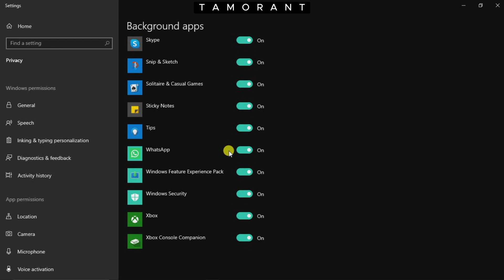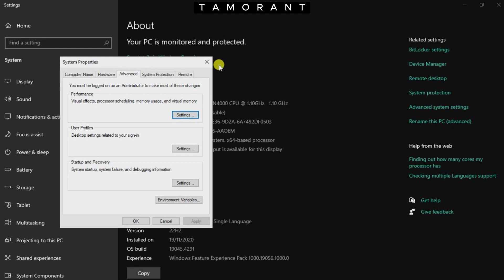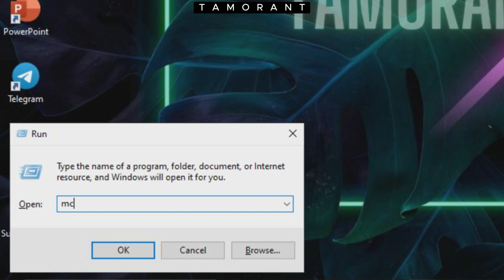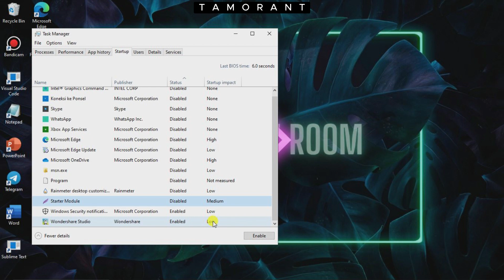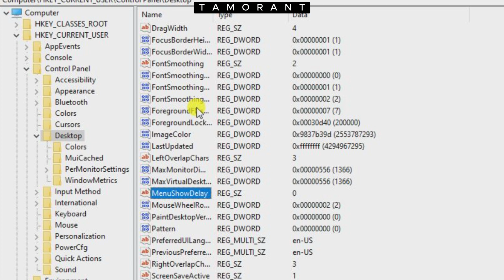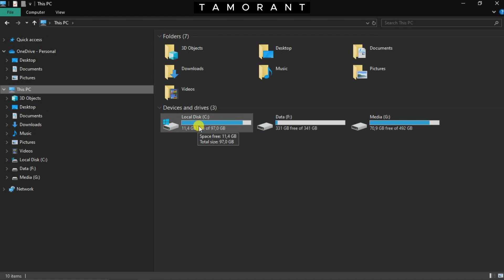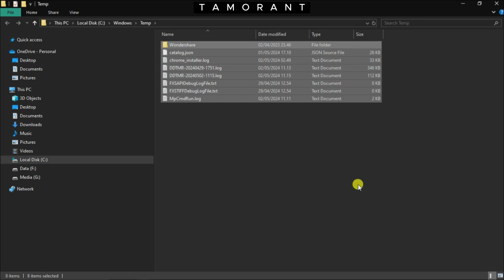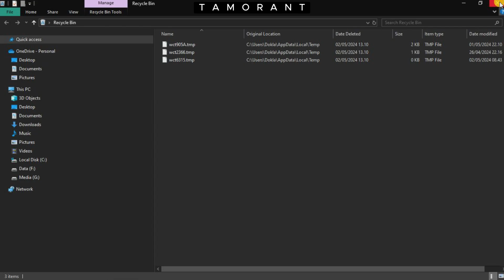Rahasia Meningkatkan Performa Laptop: Tips untuk Windows 10 yang Lambat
Dalam video ini, saya memberikan panduan langkah demi langkah tentang cara mengatasi masalah laptop Windows 10 yang lemot atau lelet. Dengan menggunakan tips dan trik yang saya bagikan, kamu akan dapat meningkatkan kinerja laptop Anda secara signifikan, membuatnya berjalan lebih lancar dan responsif. Jangan biarkan laptop mu menjadi hambatan dalam produktivitas kamu. Tonton video ini sekarang dan temukan solusi untuk masalah kinerja laptop mu !